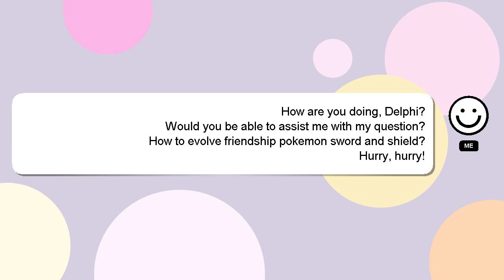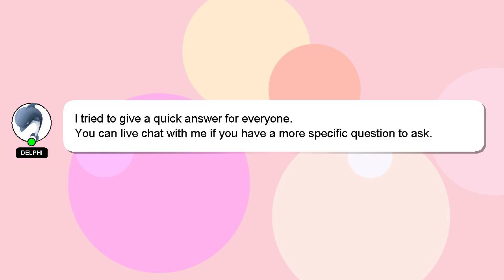How to evolve friendship pokemon sword and shield?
An introduction to myself in a few words, Hey, I'm known as Delphi. I can assist you in discovering answers to your inquiries. - How to evolve friendship pokemon sword and shield?

Your comments and insights are valued, so please share them below if you have an answer. Your answer will be appreciated and acknowledged with a 'heart' from me.

*2 What we are experimenting :*